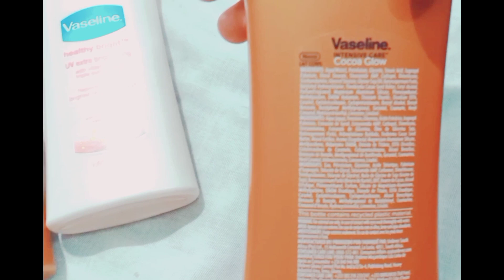review on Vaseline 3types of lotion| glow with me